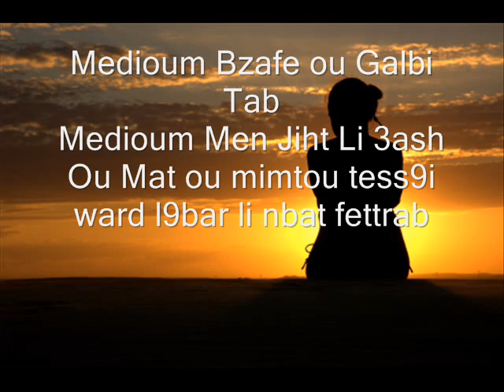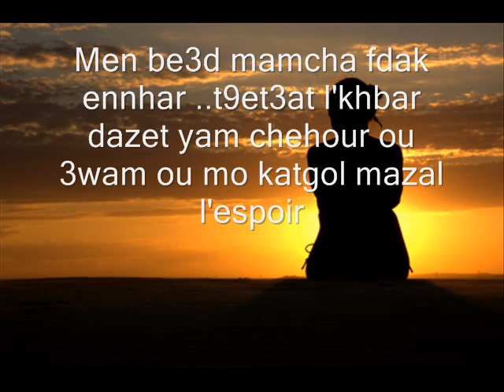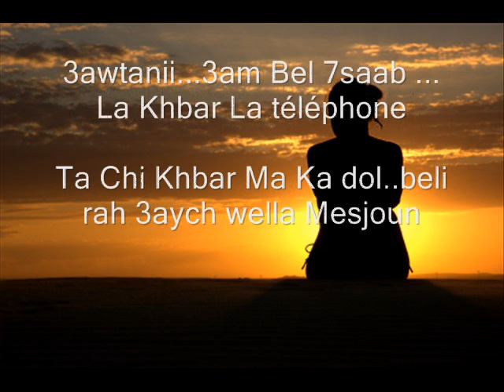Klass-A - Ra7 L'B3id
© KLASS-A PRODUCTION
(MIXED, MASTERED & ARRANGED BY KLASS-A)